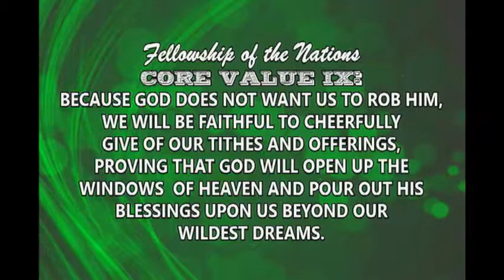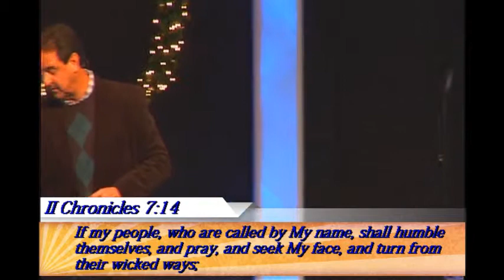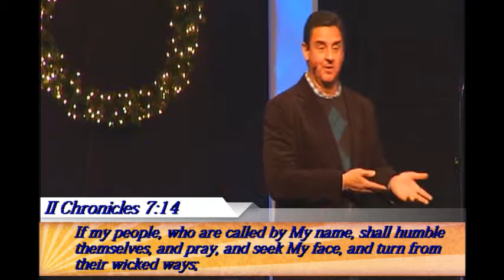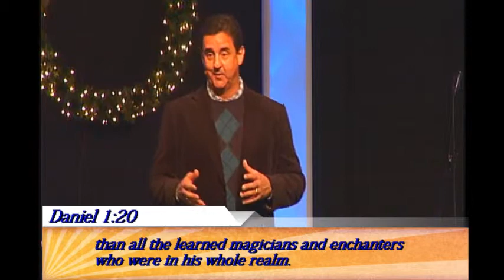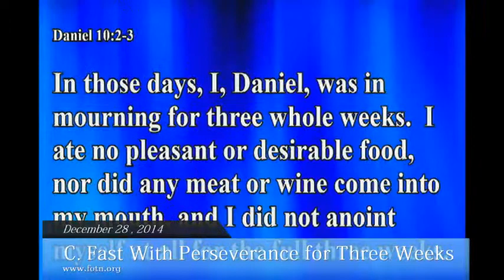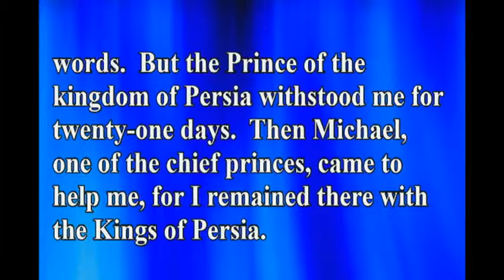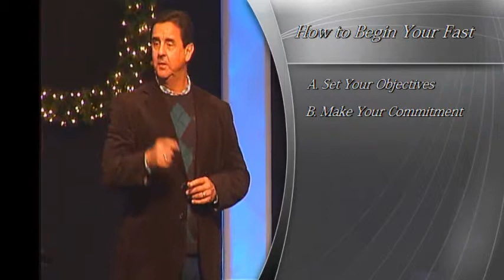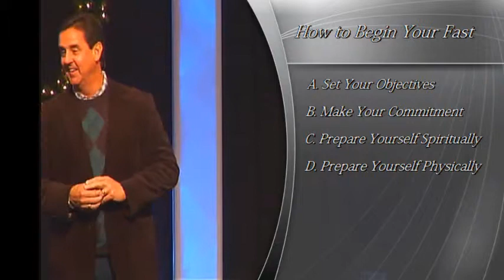"We Are The Church" by Pastor Johnny Brady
We Are The Church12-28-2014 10:30 AM CST